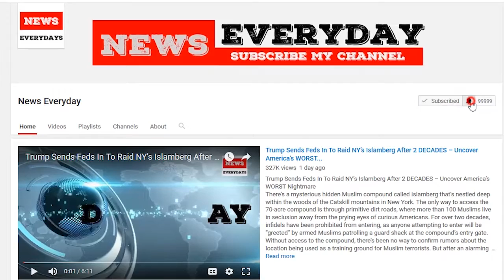Flashback: Here’s How the MSM Covered Hillary’s Health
When conservative media outlets raised legitimate concerns about then-Democrat presidential nominee Hillary Clinton’s murky health situation during the 2016 election, the media recoiled in horror, acting as if the mere questioning of her well-being amounted to sexism of the most deplorable kind.